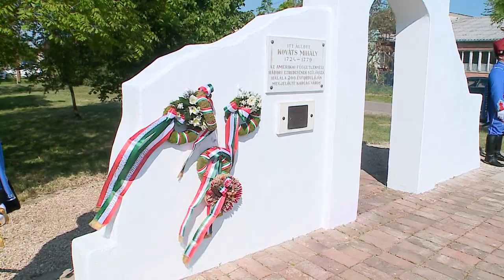Koszorúzás a Kováts kapunál F Kovács Sándor karcag tv